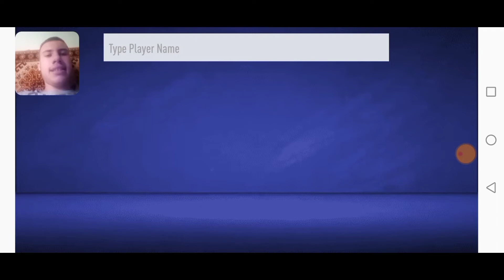Egy olyan csapat, amelybe Ronaldo sem fér be! Fifa 22 Draft Simulator